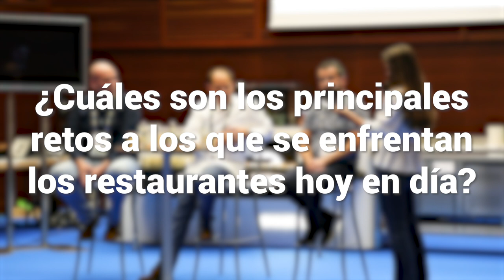New business models: Digitalization and standardization of culinary processes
Round table organized by Sammic and Janby Digital Kitchen within the San Sebastian Gastronomika congress framework.
Participants:
- Enrique Fleischmann, Sammic corporate chef, director of FCG and teacher specialising in vacuum and low-temperature at the Basque Culinary Center.
- Nuño Urrea, digital consultant for the hospitality industry, F&B and trainer for caterers.
- Ibon Leunda, director of the Gastroteka Arrasate group.

00:31 Presentation.
01:42 What is digitalising a kitchen?
05:11 What are the main challenges that confront restaurants today?
15:50 The boom in ready meals and central kitchens
21:09 Equipment or software that you think are necessary to standardize processes
27:34 Why vacuum and low temperature?
31:10 Where is the restaurant business going?
38:30 Public question: What importance do social networks have?